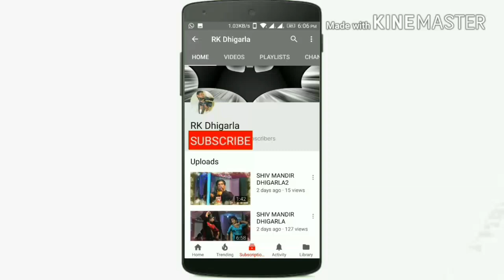RAJNI JANGRA MAST DANCE man samja lyo ji